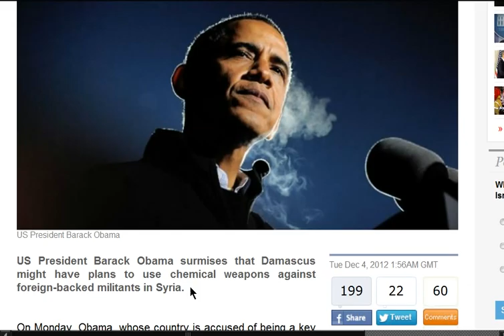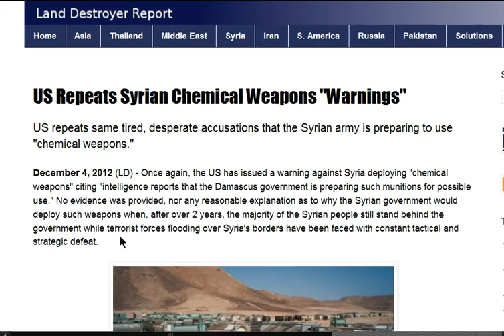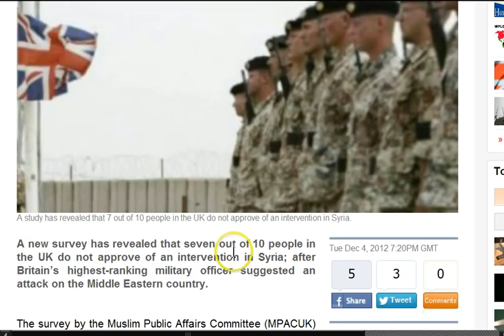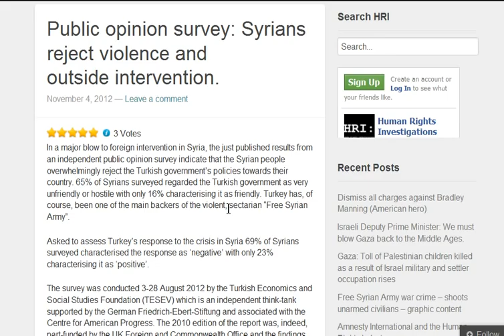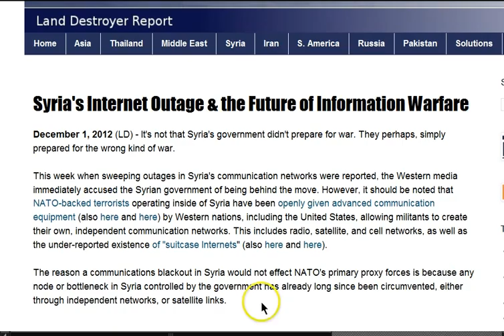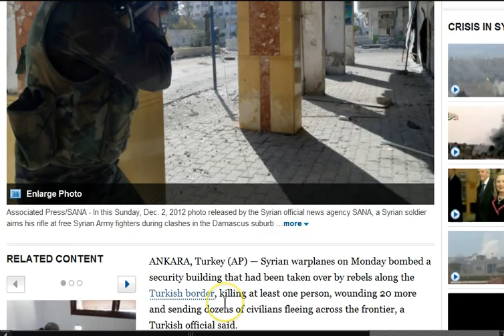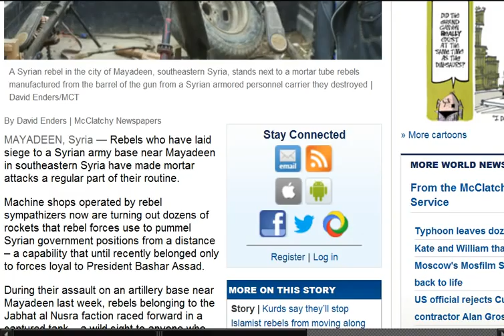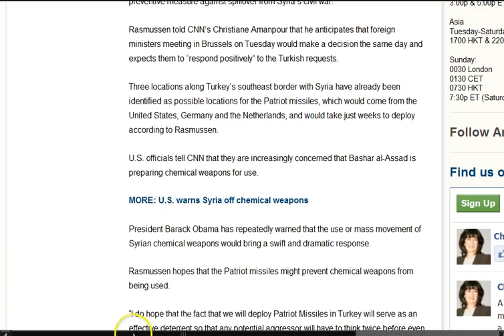GGN: US Repeats Syrian WMD's Mantra, Turkey Gets Missiles for X-Mas, Britons Oppose Syria Ops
HEADLINES WITH LINKS:

Assad may use chemical weapons against militants, Obama surmises

Syria says would not use chemical weapons against its people

Public opinion survey: Syrians reject violence and outside intervention.

Militarization of Syrian conflict 'in full swing' -- deputy FM